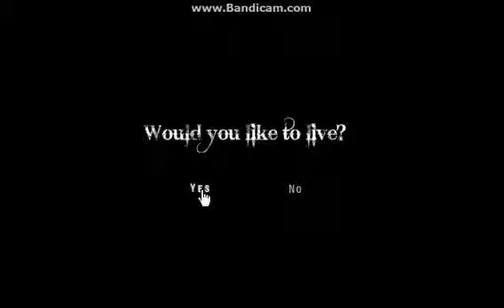Dark Cut 2